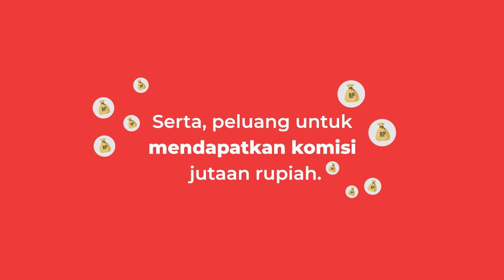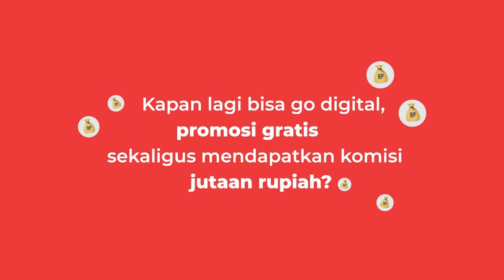Promosi Gratis & Komisi Jutaan Rupiah untuk Master Franchise. Mau?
Kamu adalah pemilik waralaba (master franchise)? Ingin lebih banyak dapatkan franchisee agar usahamu lebih berkembang? Ingin promosi gratis di Qasir? Mau komisi jutaan rupiah?

Ini dia solusi yang kamu cari untuk mengelola usahamu!

🛠  FITUR-FITUR QASIR

✔ Laporan Rinci
✔ Laporan Otomatis ke email
✔ Laporan Absensi
✔ Laporan Pegawai
✔ Riwayat Transaksi
✔ Produk Terlaris

💡 Tips Sukses Menjalankan Usaha dengan Qasir
1. Input produk dengan lengkap dan rinci
2. Catat setiap transaksi
3. Pantau produk terlaris dan kurang laris
4. Cek laporan secara berkala

🖨 Printer Thermal Bluetooth yang cocok dengan aplikasi Qasir
✔ Zonerich AB-320M Mobile Printer
✔ Enibit P58M Mobile Printer
✔ Rongta RPP02N Mobile Mini 58mm
✔ PANDA PRJ-58D Thermal 58mm
✔ VRtec ZJ-5802 Mini Portable Bluetooth Thermal Receipt
✔ Bellav Printer
✔ Eyes Printer

💻 Perangkat Android Rekomendasi Qasir
✔ BellaV Z91M
✔ Sunmi D2 Mini
✔ iMin M2 203
✔ ZiJiang 5809

Info aplikasi dan mesin kasir hubungi Customer Success Manager Qasir